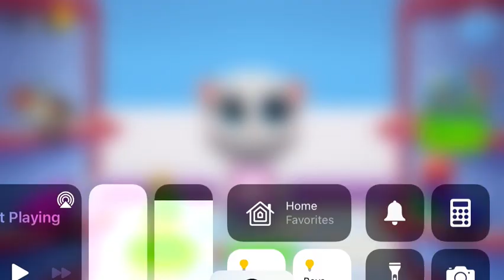Talking Angela is hiccuping so Funny 😂 try not to laugh while watching this video